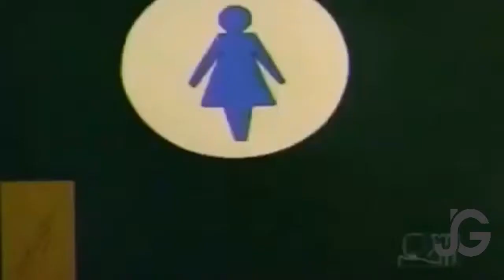Rocky Balboa Trailer Español / The Simpson style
Rocky Balboa Trailer Español

The Simpson style